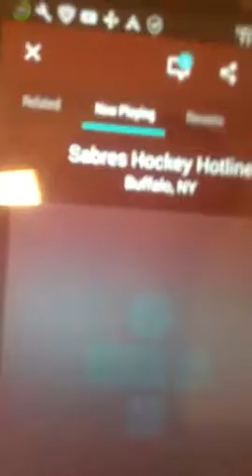J Red calling into Sabres Hockey Hotline